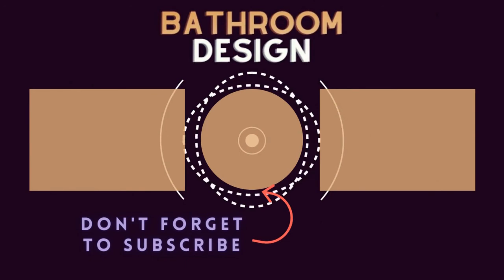75 Beautiful Beige Floor Bathroom Design Ideas #798 🟡